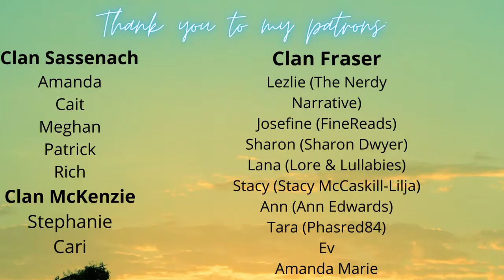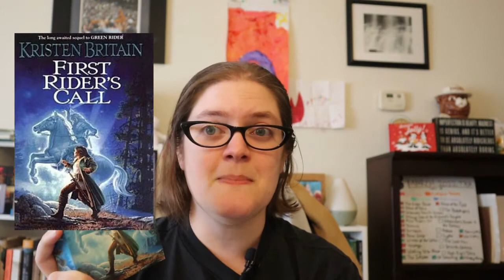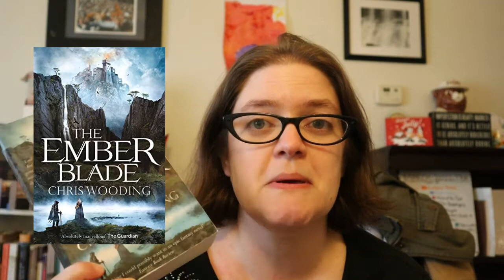Did I Do Any Reading This Week? | Weekly Reading Vlog | March 20-26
Hey y'all! Just updating you on my reading during the week of March 20-26.

Timestamps:
00:00 Intro
00:35 The Strange Case of the Alchemist's Daughter
02:05 What I'm Reading This Week
03:38 New Subscribers
04:19 End of the Week Update